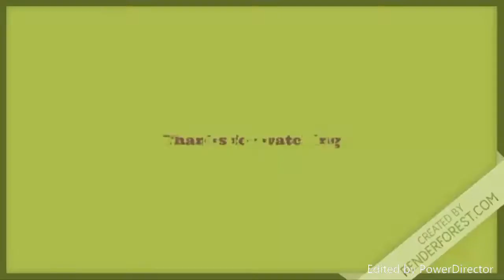Modern Combat 5 | Team Battle Match | Platinum League | ?Ξ?, バスター, /\/\..